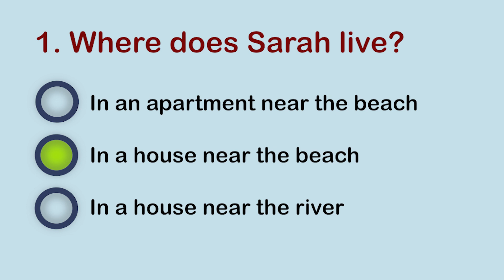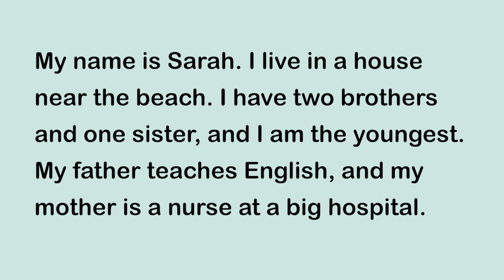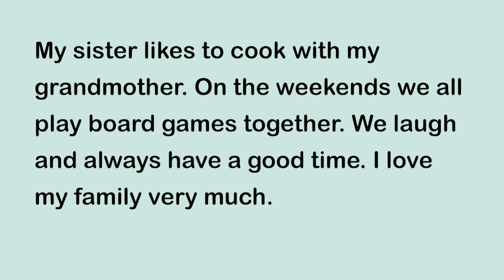تقویت مهارت شنیداری (Listening part1)